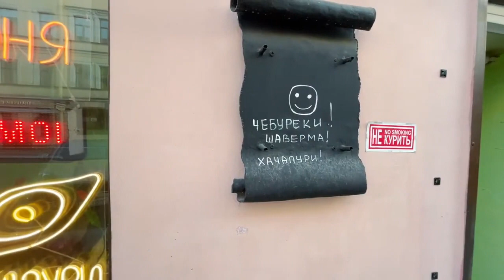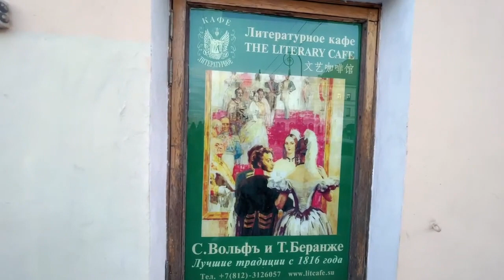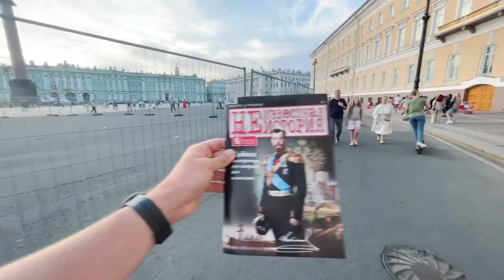Walk in St. PETERSBURG, Russia (Sennaya Square, Nevsky Prospekt, Palace Square)